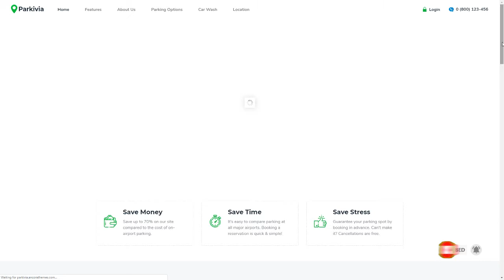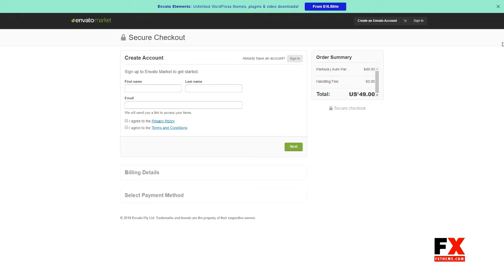Parkivia Auto Parking and Car Maintenance WordPress Theme Carlto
Compatible With WPBakery Page Builder 5.5.x, WPBakery Page Builder 5.4.x, WPBakery Page Builder 5.3, WPBakery Page Builder 5.2.x, WPBakery Page Builder 5.1.x

 Columns 4+

 Layout Responsive